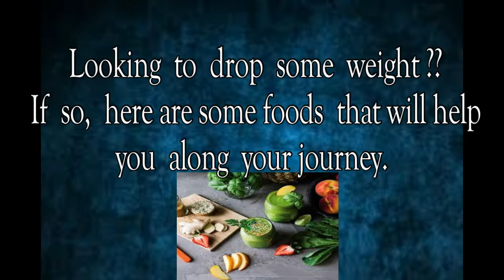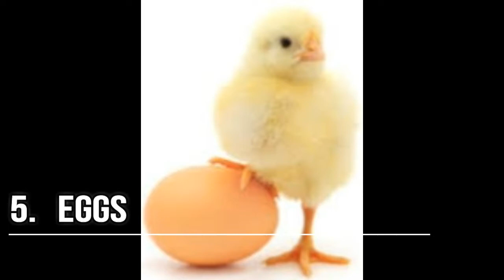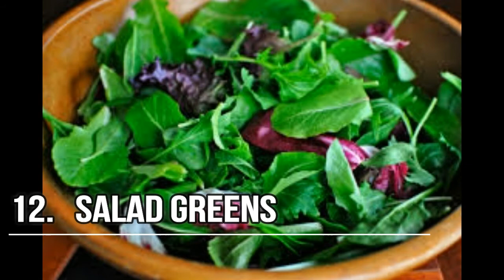15 Foods That Help Peel Off The Pounds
Hi Fam.